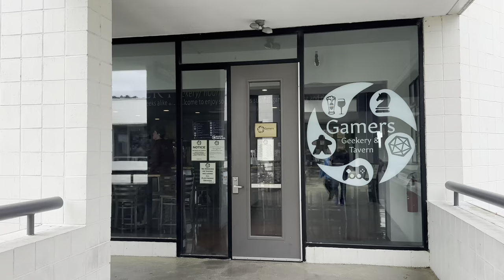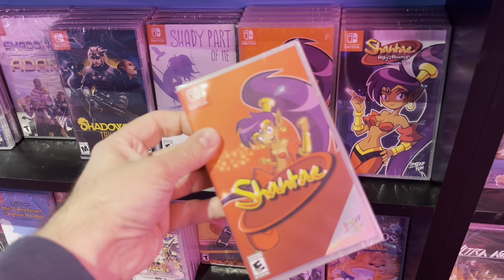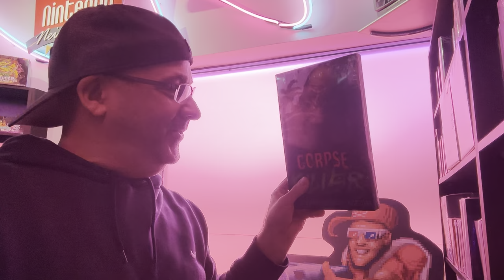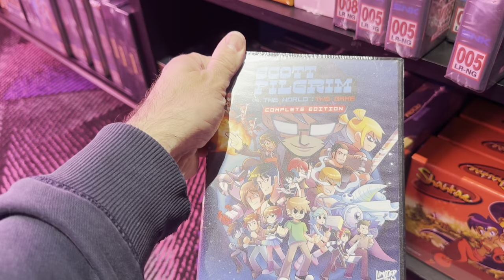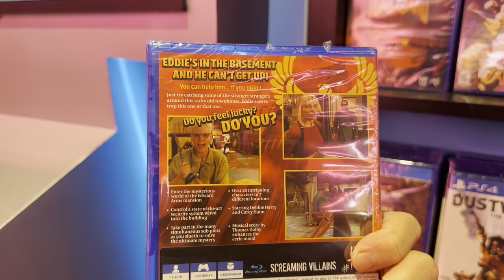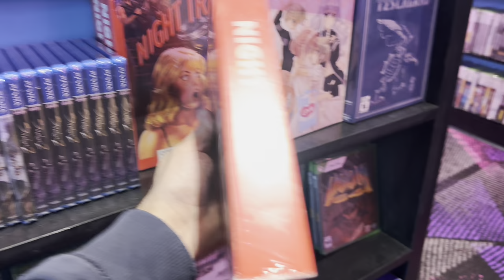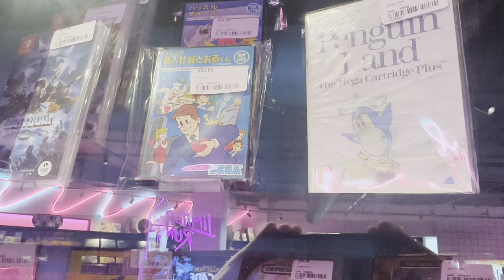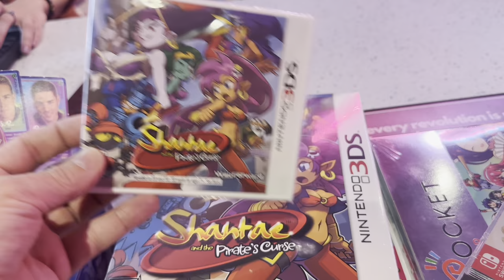Limited Run Games retail store Cary,NC